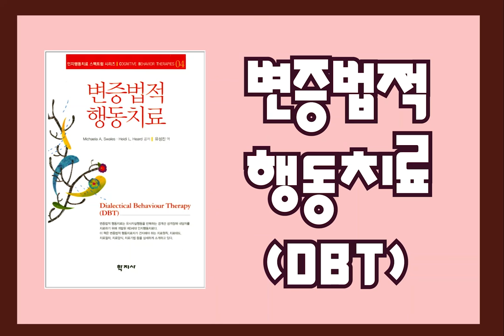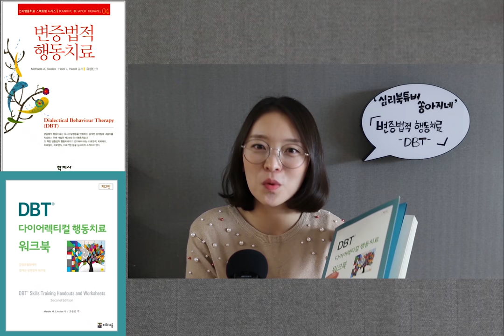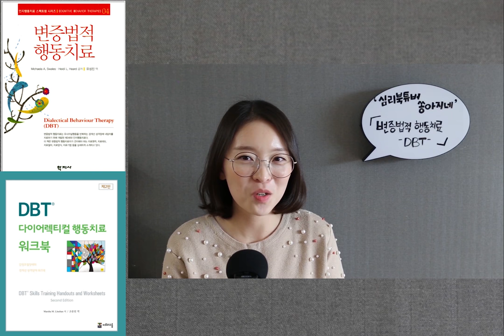심리북튜버 | 변증법적 행동치료(Dialectical Behavior Therapy) - 학지사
제목 : 변증법적 행동치료 (Dialectical Behavior Therapy) / DBT
출판사 : 학지사
저자 : 미카엘라 스웰즈 외

- 심리학책을 소개하는 심리북튜버의 채널에 방문해 주셔서 감사합니다 ^^